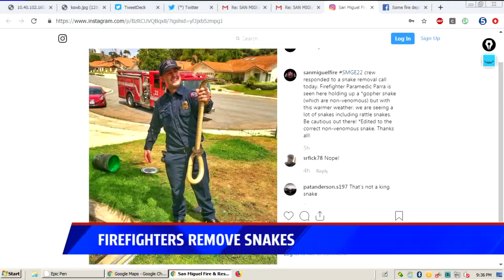Firefighters Remove Snakes From East County Neighborhoods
Both San Miguel Fire and Rescue and the Bonita-Sunnyside Fire Department responded to a snake removal calls in East County on Friday.